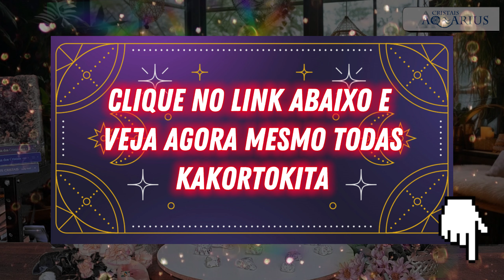KAKORTOKITA: A Pedra Sangue de Dragão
Kakortokita também é conhecida como Sangue de Lopar é uma fantástica pedra para fazer a conexão consigo mesmo e relembrar seu propósito nesta encarnação.

Mística pedra vibrante que promove vitalidade e disposição e facilita viagens astrais.

Usada na meditação, facilita o aterramento ao mesmo tempo em que nos conecta aos reinos mais elevados.